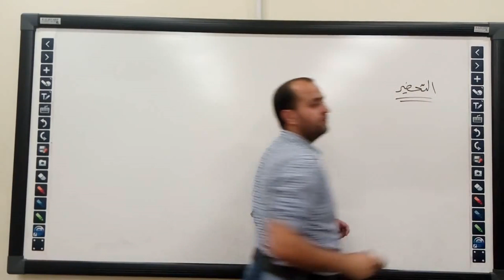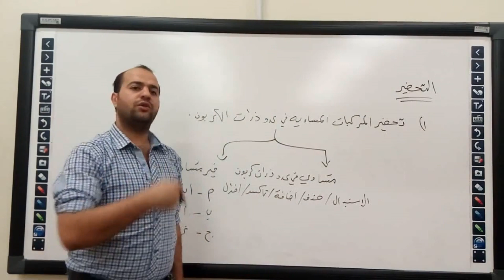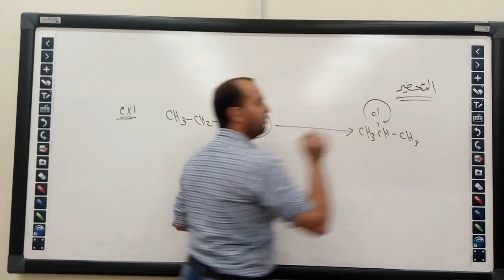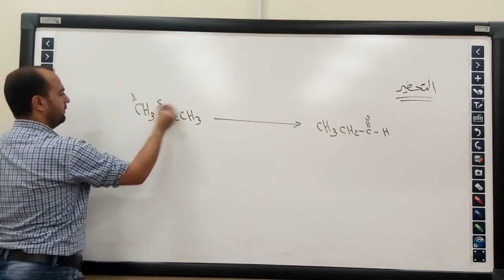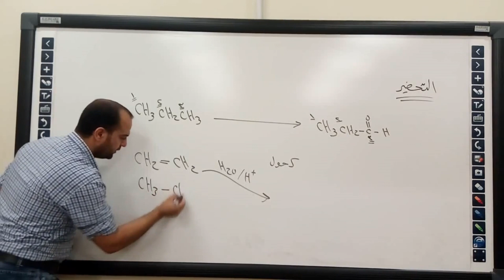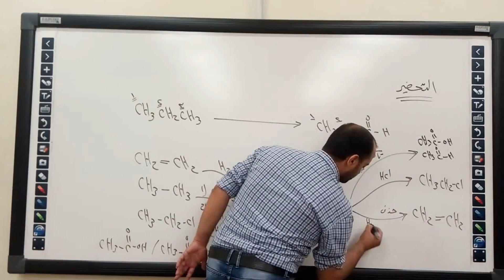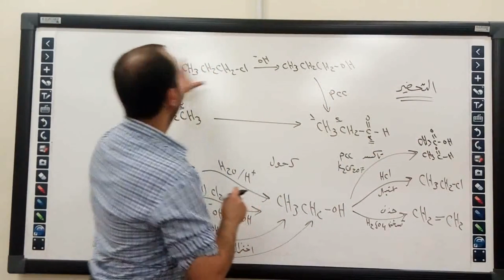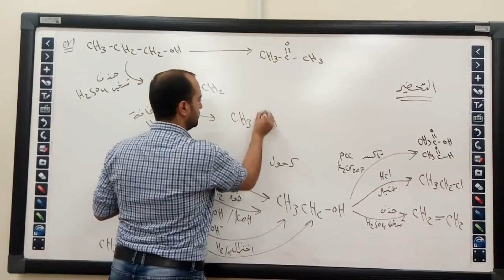الوحدة 4: الكيمياء العضوية الدرس 8 : التحضير المتساوي للمركبات العضوية